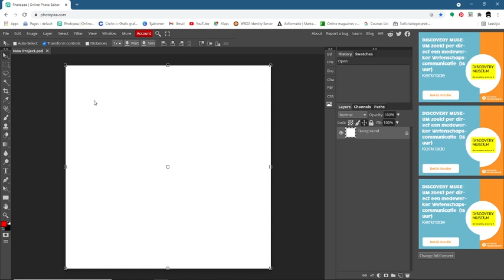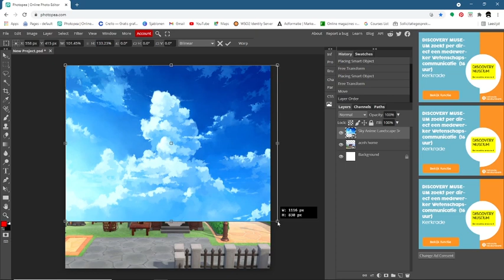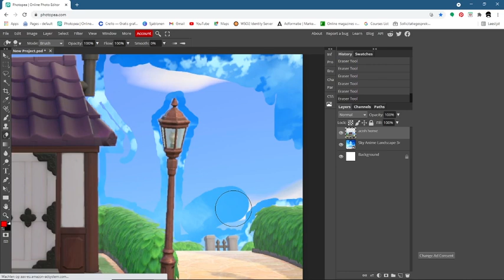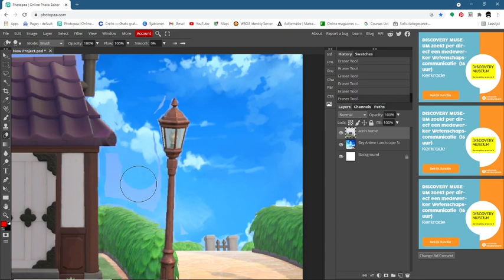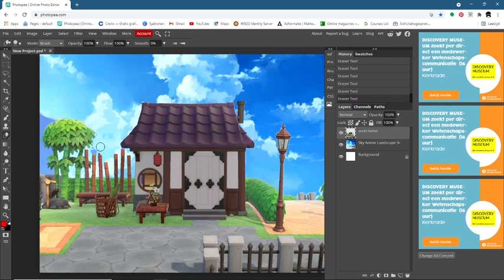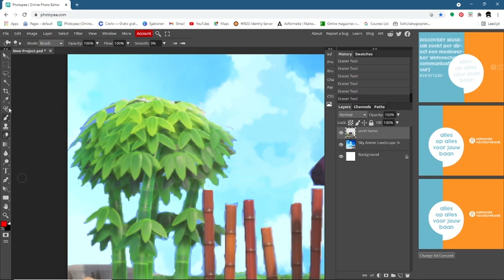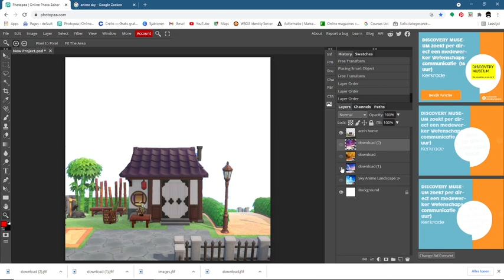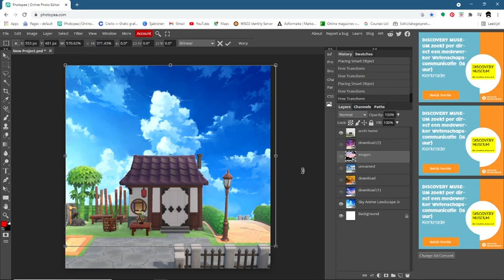How to create the sky illusion for you animal crossing picture.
Hi there, so today we have a quick tutorial on an edit that I see a lot on twitter and instagram. I hope hat you like it!